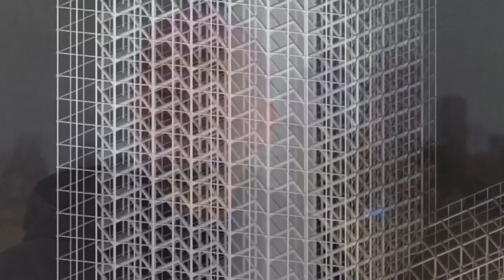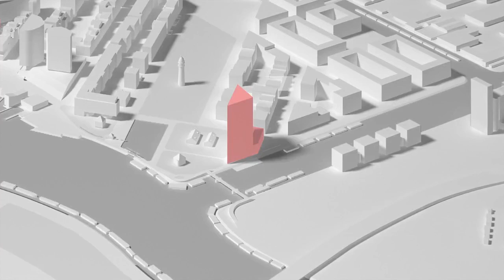The Summit+, Amsterdam, E2A / Piet Eckert und Wim Eckert Architekten ETH BSA SIA AG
Credits: Robert Wiering